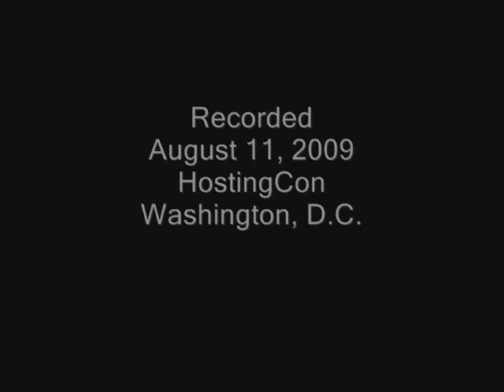IPv6 and Why It Matters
IPv6 is coming, but what will it mean for hosting providers and data center operators? At HostingCon we spoke with John Curran, President and CEO of the American Registry for Internet Numbers (ARIN), who provides a helpful overview of the IPv6 transition and what it may mean for you.

For more data center news and video, visit our web